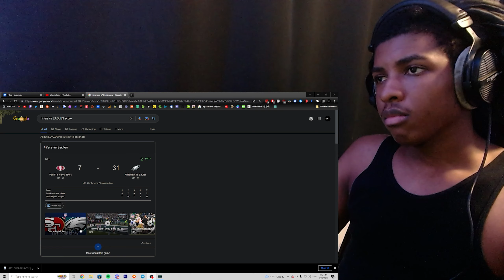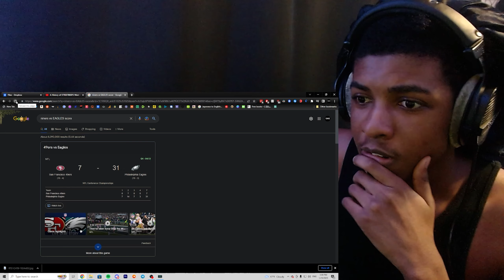49ers Lost So I Watched Knockouts To Cheer Up